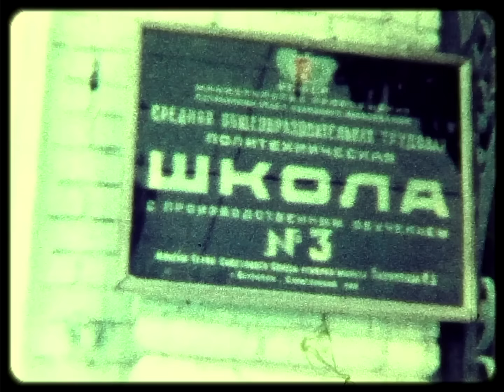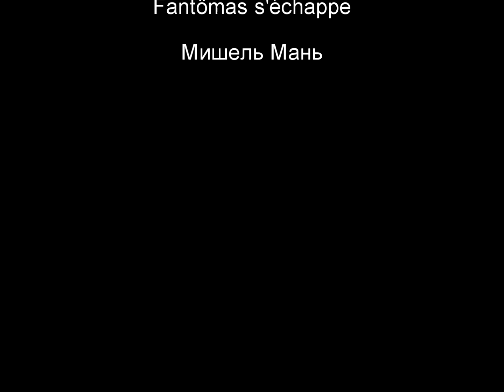1967-68 Петровск Фантомас